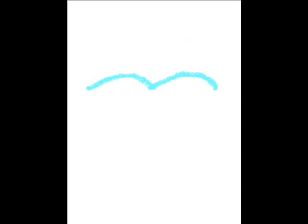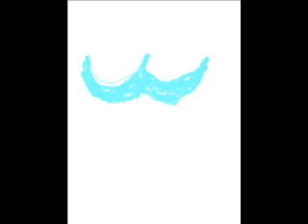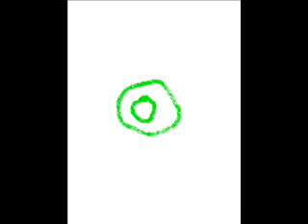Brother Love (NZ) "Lately II"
Song off 1996 Release "Every garden Grows One" (NWOS Records, NJ, NY)